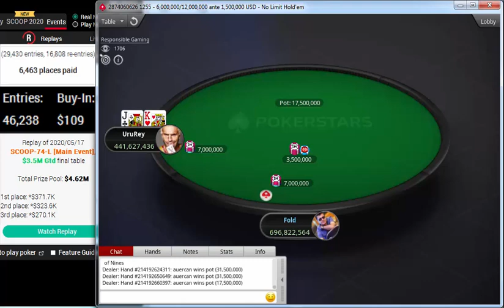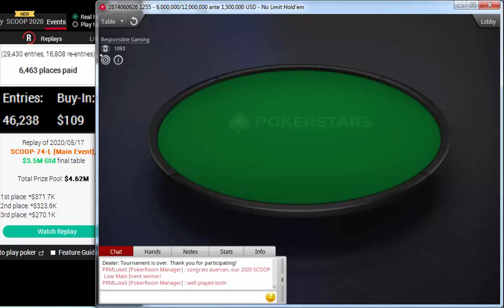Replay |"auercan" "UruRey" Final PokerStars SCOOP-74-L $109 NLHE 8-Max Main Event $3.5M May 17, 2020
auercan
UruRey
penguy2
LOL_U_91
young_diam18
LukeN73
GeleiaTrsk
HellRaiserSB
marma07
Replay |"auercan" "UruRey" Final table PokerStars SCOOP-74-L: $109 NLHE [8-Max, Main Event], $3.5M Gtd May 17, 2020